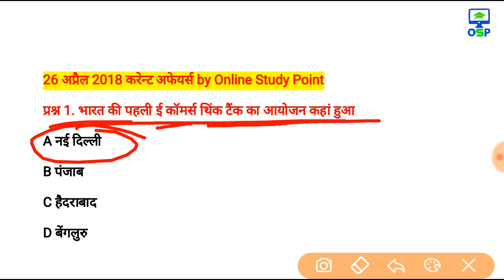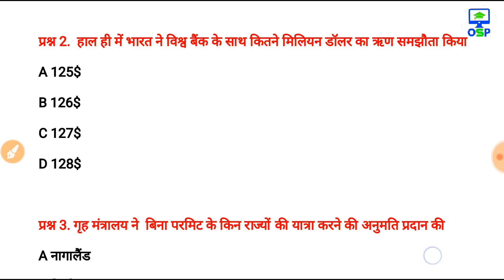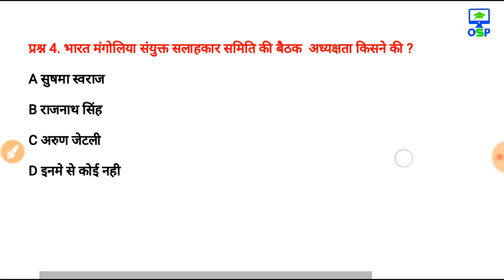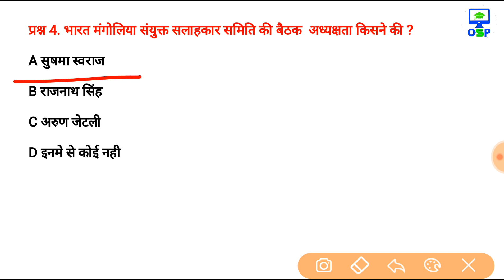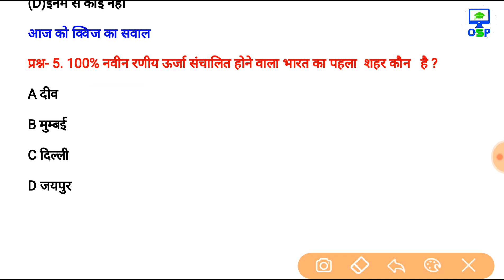रट लो //26 अप्रैल करेन्ट अफ़ेयर with PDF & Quiz | SSC Current | Railway RRB | bank ibps GA | POLICE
Is video ke 26 April Current affairs Questions quiz dekhege jo ssc CHSL current affairs , railway current affairs sath me police, bank ke liye helpful rhega ..

नीचे दी गयी Links में क्लिक करके आप हमें Social media platforms में भी फॉलो कर सकते हैं

आपके आगामी EXAMS के लिए